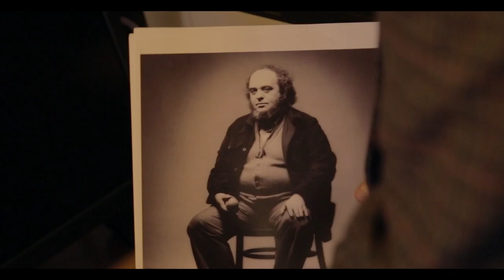I LOVE... MARCO FERRERI - trailer cinematografico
Un docufilm diretto e realizzato da Pierfrancesco Campanella, con la produzione di Rossana Ruscitti. Si tratta di un omaggio a Marco Ferreri, uno dei più importanti registi italiani di tutti i tempi. Scritto da Lorenzo De Luca e Pierfrancesco Campanella, il lavoro è impreziosito dalle autorevoli testimonianze di Michele Placido, Piera Degli Esposti, Franco Mariotti, Orio Caldiron, Fabio Melelli, Mario D'Imperio ed Emanuele Pecoraro. Prodotto e distribuito da Cinedea srl, con la collaborazione dei Essequamvideri. Il brano del trailer è stato composto da Roberto Musolino.